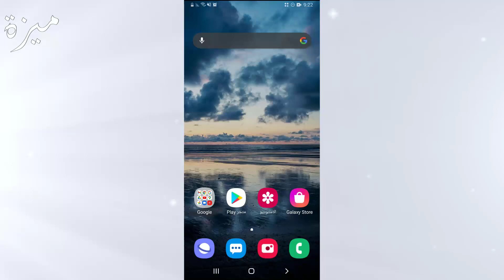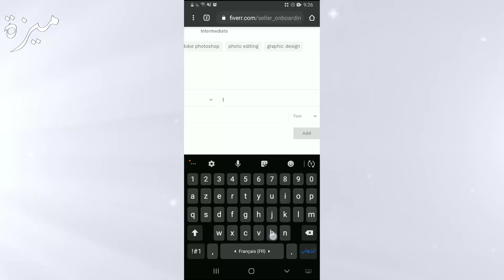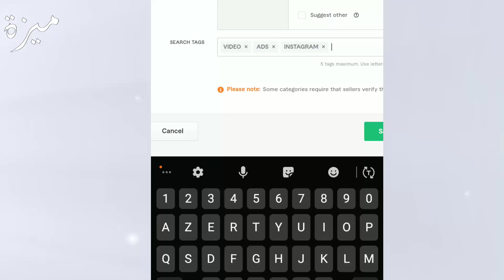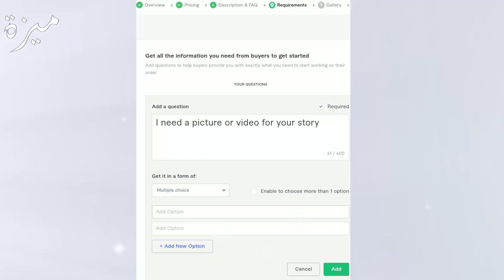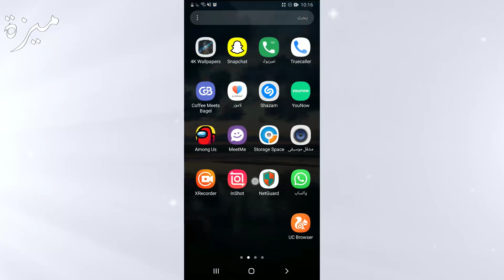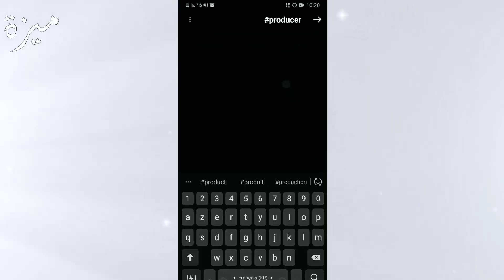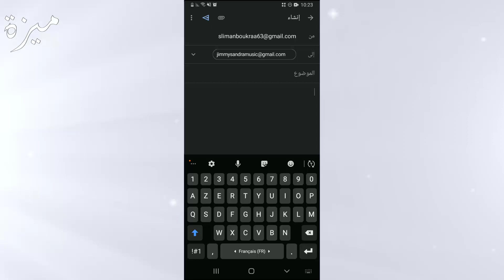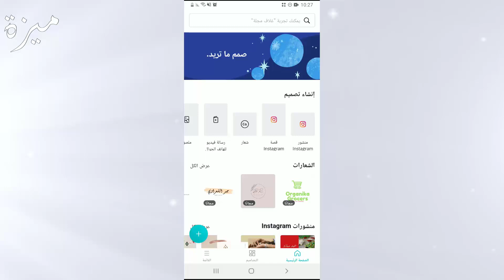اسهل طريقة لربح 300 دولار من الانستغرام instagram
مرحبا في هذه الحلقة سنتعرف على شرج طريقة رائعة لربح المال من موقع انستغرام , ساشرح لكم خطوة بخطوة افضل طريقة لكسب المال من instagram
شكرا